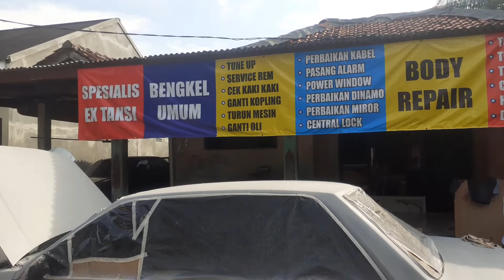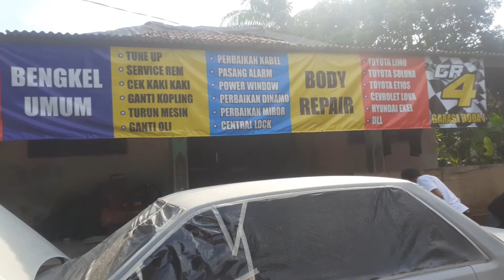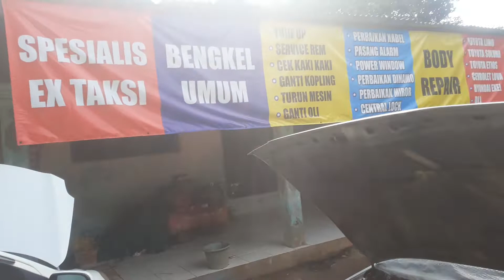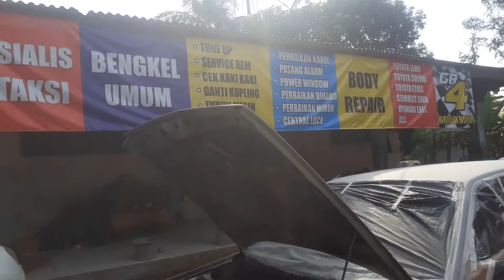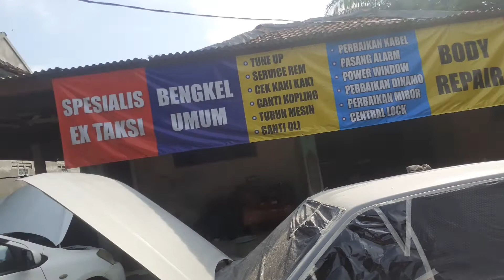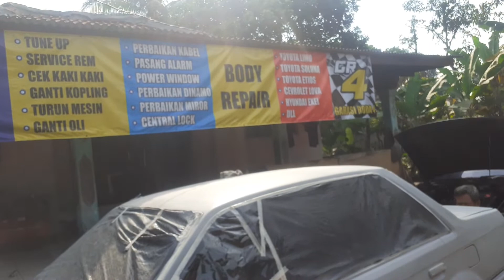BENGKEL REKOMENDASI BUAT EX TAKSI DAN MOBIL LAWAS DI CILEUNGSI | GARASI RODA 4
GR4 TAKSI
SPESIALIS EX TAKSI DAN MOBIL LAWAS

Telah hadir bengkel di cileungsi
dikerjakan oleh mekanik berpengalaman
dengan harga murah tapi berkualitas

terima juga perbaikan mobil pribadi
avanza, xenia, kijang, granmax dll

DAFTAR HARGA

Limo gen 1, 2, 3

• turun head 900 jt
• turun mesin 2 jt
• tune up 200 rb
• pw mulai 100 rb
• service rem mulai 50 rb
• ganti oli plus tune up 350 rb
• Ganti oli tanpa tune up 200 rb
      prima xp + filter sakura menyesuaikan stock

pasang kaki kaki

• tierot 75 rb per pcs, pasang 2 pcs Rp.100 rb
• bol joint 75, pasang 2 pcs Rp.100 rb
• bosh arm 75 rb, pasang 2 pcs Rp.100 rb
• ling stabil 75 rb, pasang 2 pcs Rp.100 rb
• ganti rem depan 50 rb, pasang 2 pcs Rp.100 rb
• ganti kampas rem belakang 75 rb, pasang 2 pcs Rp.100 rb
• shock depan 100 rb, pasang 2 pcs Rp.150 rb
• Shock belakang 75 rb, pasang 2 pcs Rp.100 rb

note : harga tidak termasuk part hanya jasa kecuali harga paket

hub.
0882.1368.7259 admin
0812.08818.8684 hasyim